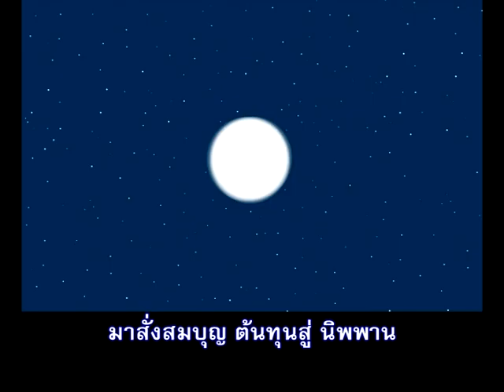เพลงชวนบวชอุบาสิกา,Good อุบาสิกาแก้ว